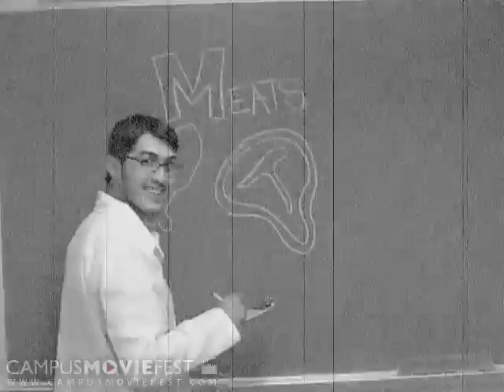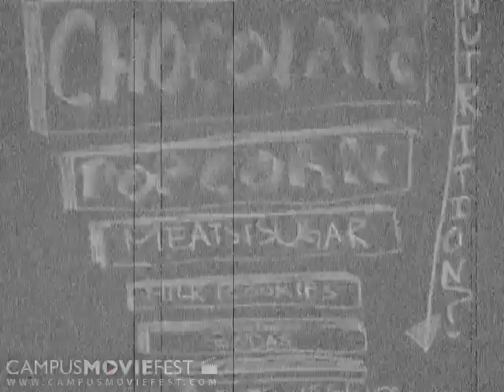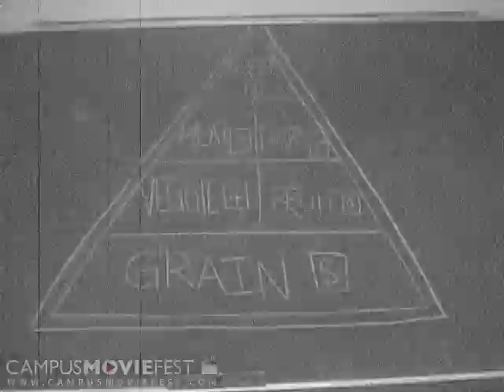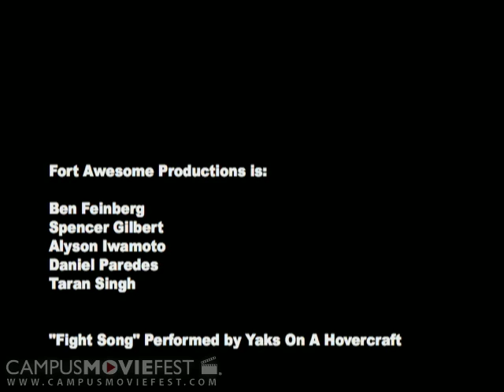Nutrition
Do you wonder where the food pyramid came from?  Do you promise to root out the communist menace wherever it may appear???

Created by Fort Awesome Productions at University of California, Berkeley in 2006 as part of Campus MovieFest, the world's largest student film festival.

Nutrition Cast & Crew :
Alyson Iwamoto - Captain
with
Spencer Gilbert
Daniel Paredes
Ben Feinberg
Terran Singh